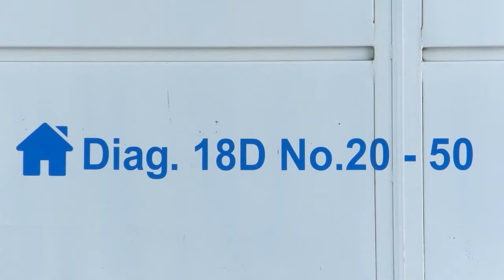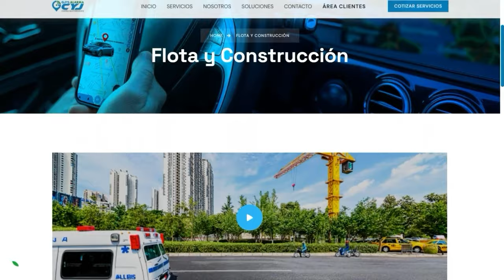PARO DE TRANSPORTADORES CAUSA DESABASTECIMIENTO DE CARNE EN AGUACHICA